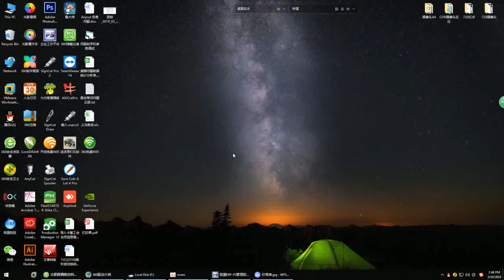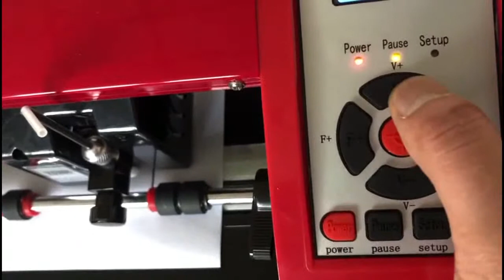Jinka A3 cutting plotter YS380 - Contour cutting by Anycut software (CUT+ARMS version)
YS380 cutter do contour cutting